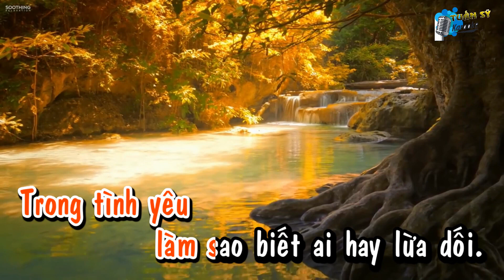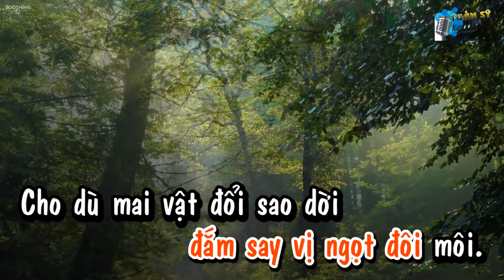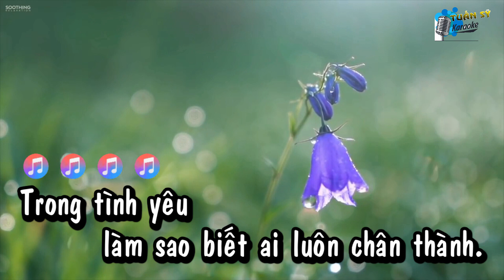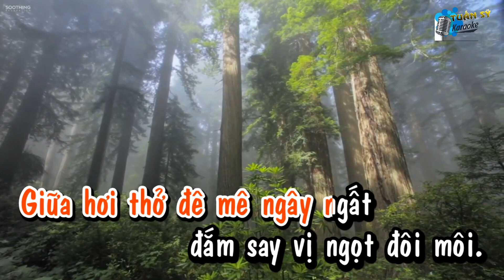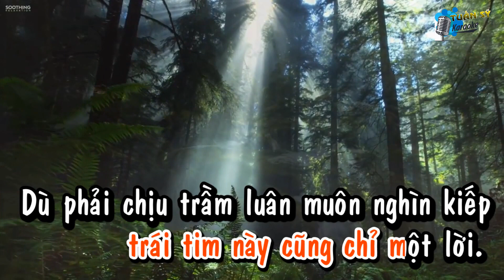Vị Ngọt Đôi Môi (Remix) - Karaoke HD (Tone Nữ Thấp - Gm)/ Nhạc Trẻ / Phối Mới